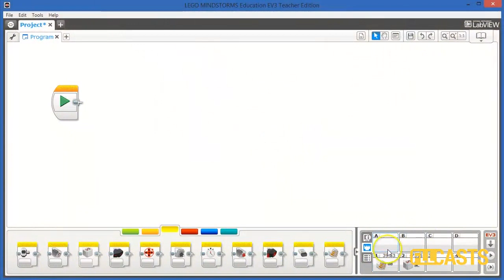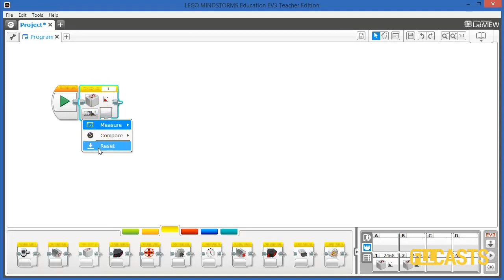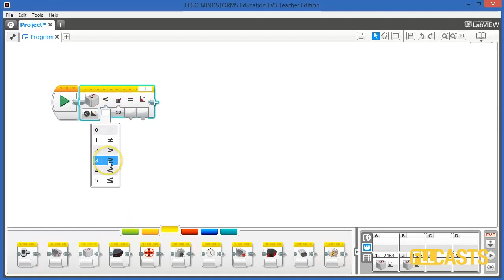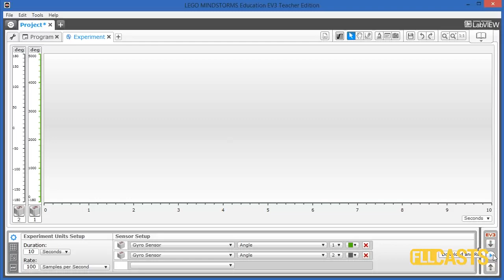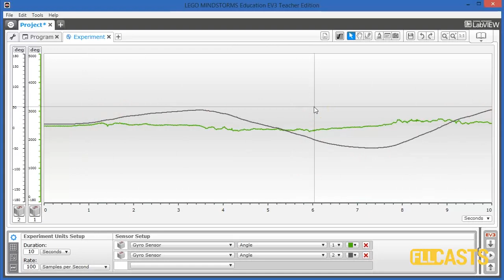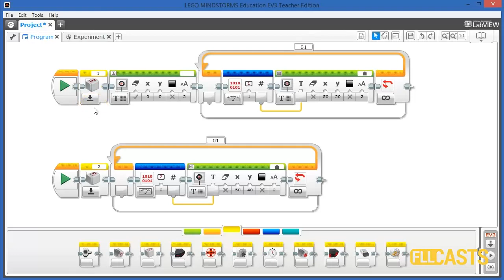How to on Mindstorms EV3 Gyro Sensor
Episode #050
This video tutorial reviews the EV3 Gyro Sensor and the HiTechnic Gyro Sensor for the Mindstorms NXT robotics Kit. We compare the two sensors and demonstrate them in action.